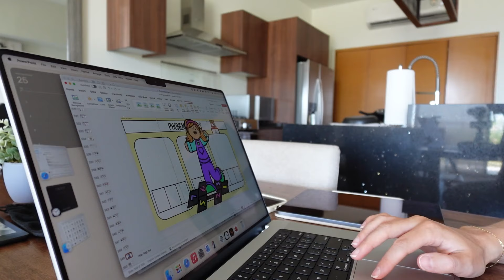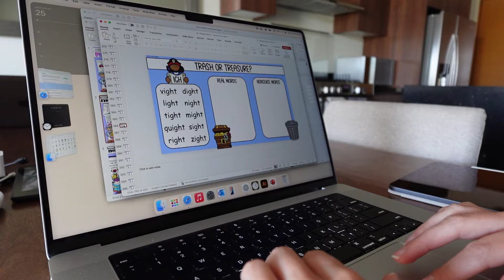spend a productive day with me ☁️🎧 | gym, remote work, healthy recipes | digital nomad vlog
✨ Keep up to date on my travels by following me on socials: @itsedenlisa
Today I show you the reality of living and working as a digital nomad. While I do get to travel and explore new places, the truth is I still need to work. So here is a typical day in my life where I show you how I use planning and time blocking to ensure that I am my most productive self.
🎥 videos you may want to check out:
⊹ the TRUTH about being a digital nomad | the reality of full time travel | answering your questions 🌎✈️

⏰ timestamps
⊹ 00:00 - 02:38 morning routine & cleaning
⊹ 02:38 - 05:04: gym workout & breakfast recipe
⊹ 05:04 - 07:17: first work block & airbnb tour
⊹ 07:17 - 09:48: pool & lunch recipe
⊹ 09:48 - 11:35: second work block & dinner recipe
⊹ 11:35 - 15:10: third work block, evening routine, planning & goal setting